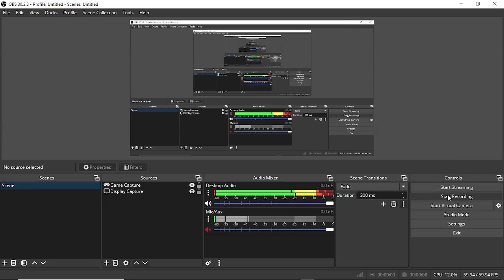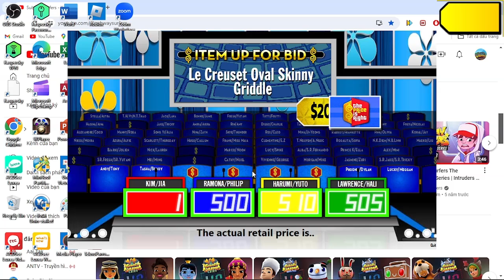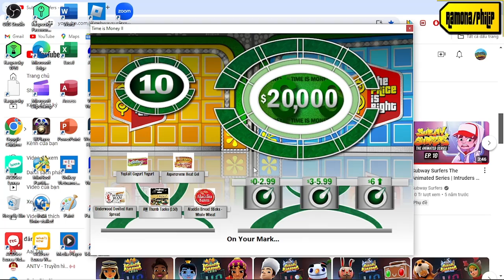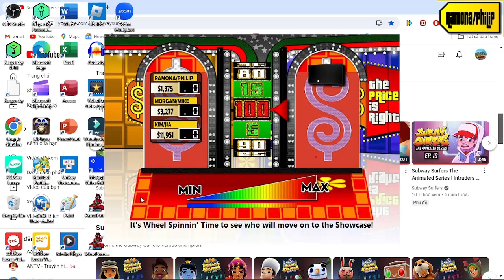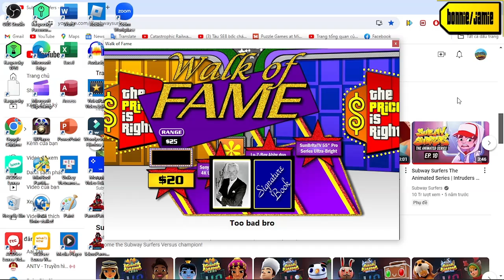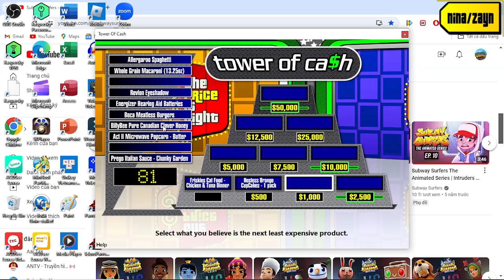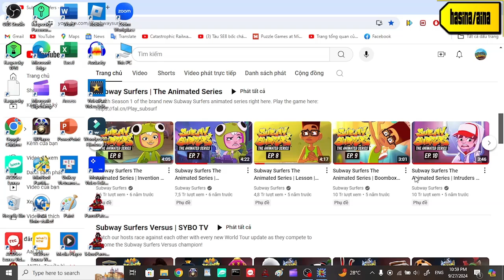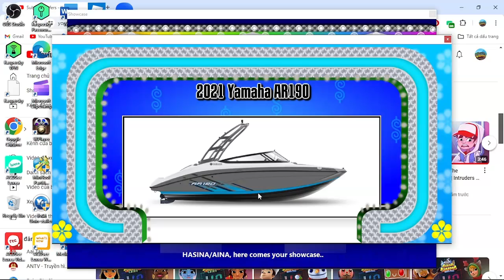Ngày Hàng Hải Thế Giới (Marine Day) special part 14/15 (Day 14 27/9/2024)